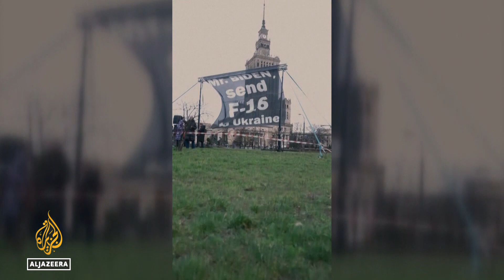US President in Warsaw: Biden says Putin underestimated Ukraine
US President Joe Biden says Russia's leader Vladimir Putin was wrong about Ukraine, wrong about NATO and wrong about the "iron will of America".
He was addressing a large crowd in the Polish capital Warsaw.

Al Jazeera's Alan Fisher reports from Warsaw, Poland.